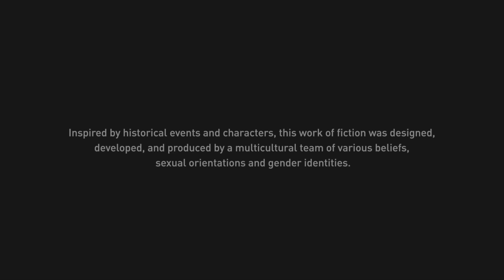Assassin's Creed Mirage : Part 1